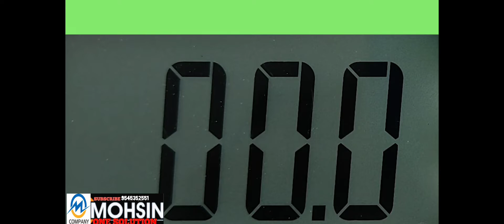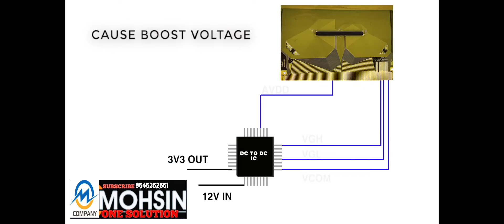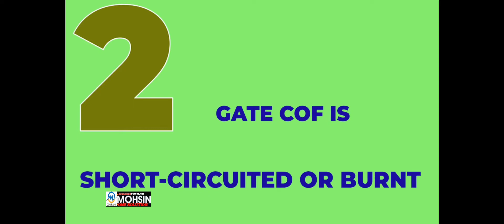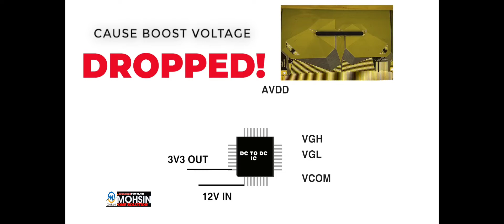led panel Voltage drop why || cofe sparking point || dc to dc ic voltage condition || 5voltage drop?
voltage drop formula, voltageDropproblemsAndSolutions, voltage drop across resistor, voltage drop explained, voltage drop calculation for cables, voltage drop test, voltage drop and power loss calculation in distribution system, voltage drop, voltage drop calculation